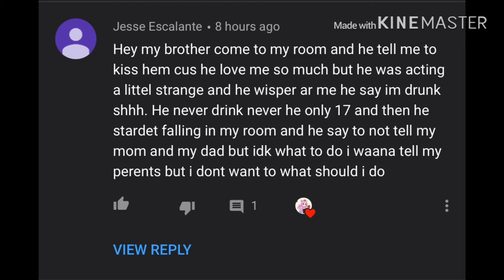Is this a prank or what?!! (Aka Dont like ur pranks Melissa)